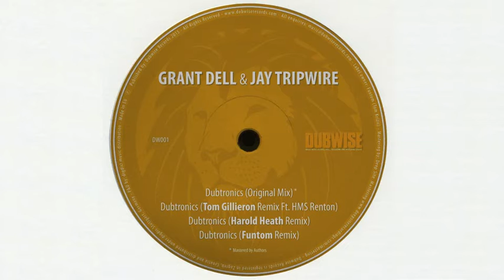Grant Dell & Jay Tripwire - Dubtronics (Tom Gillieron Remix Ft. HMS Renton) [Dubwise] Low Quality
Released on Mar 16, 2015

Artist: Tom Gillieron Ft. HMS Renton
Track: Dubtronics
Label: Dubwise Records
Founder: Tom Krizic (Funtom)